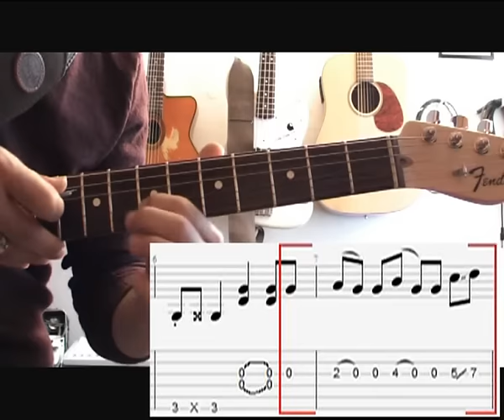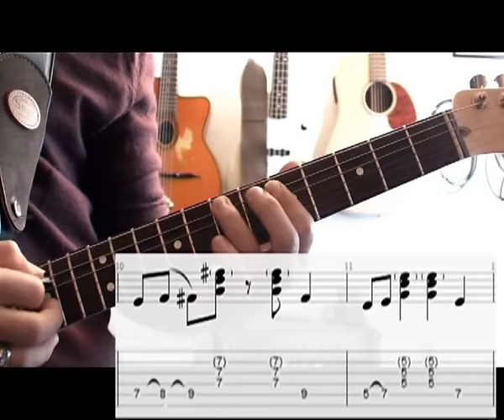Sweet Home Alabama (Lynyrd Skynyrd) - Tuto guitare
Difficulté : 5/10

Bon bah voilà, je l'ai fait ! :-)
J'espère que ce cours vous conviendra, navré pour la guitare fausse, ça gâche un peu et ça fait pas sérieux mais tant pis.

A la semaine prochaine pour d'autres aventures, vers l'infini et au-delààààà !